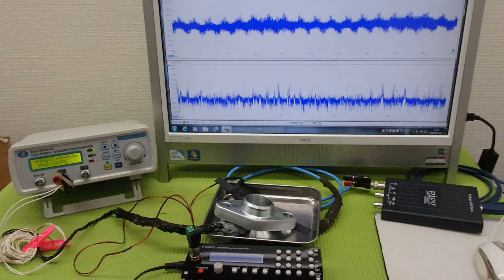メガヘルツの超音波発振制御プローブを利用した実験動画 ultrasonic-labo